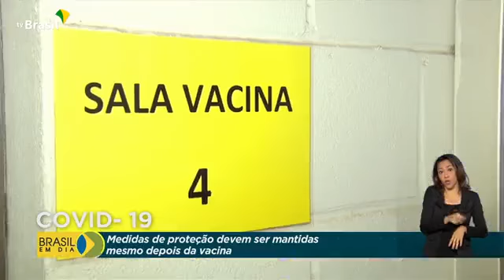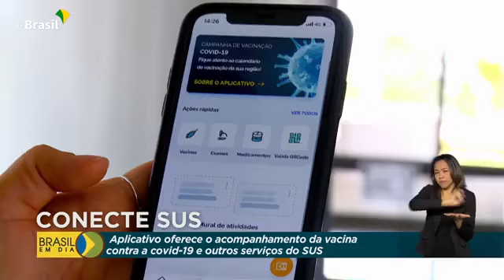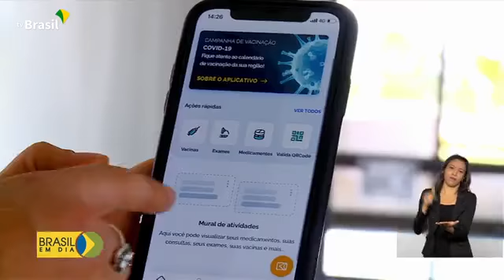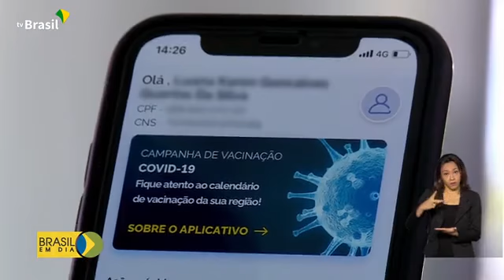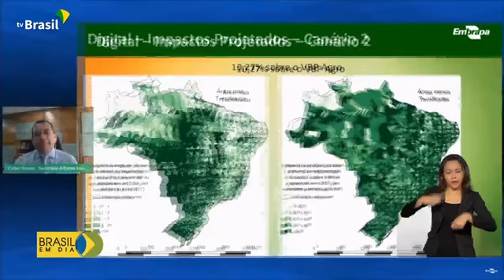Notícias da manhã: Confira as principais ações do governo Bolsonaro | Edição 28/04/2021